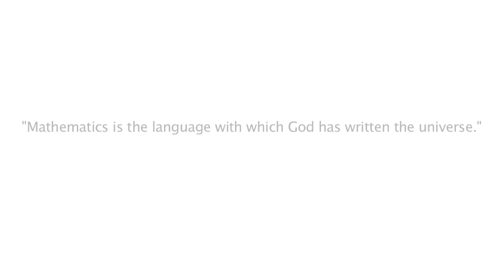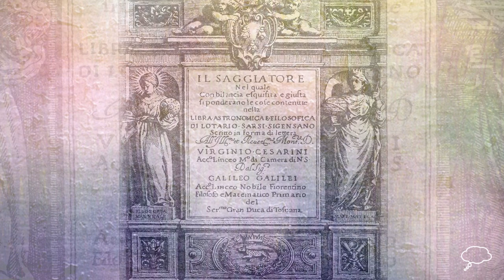Galileo Galilei Biography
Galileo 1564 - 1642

Galileo was an Italian astronomer, mathematician and philosopher whose works greatly contributed to the Scientific Revolution.